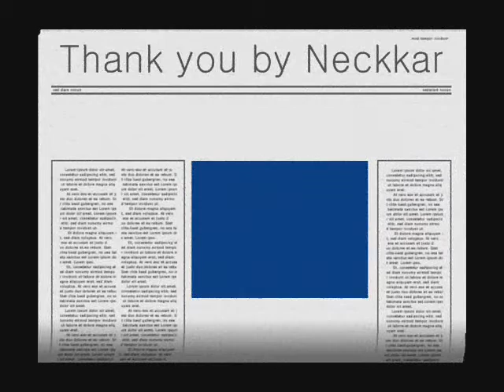Barcelona Airport Spain ( El Prat de Llobregat Aeropuerto )